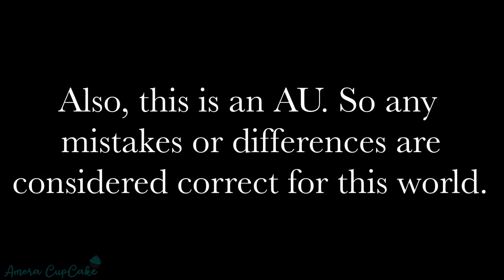Antfrost, Tubbo, and Ranboo Find Out That Tommy’s Alive|| Episode 4 || Possession AU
With the death of Dream, questions arise around the situation. Hoping to get answers, three other players come to the prison. What will there reaction be?

Sunset On The River by LOWRIDER
Tropical Summer by ?